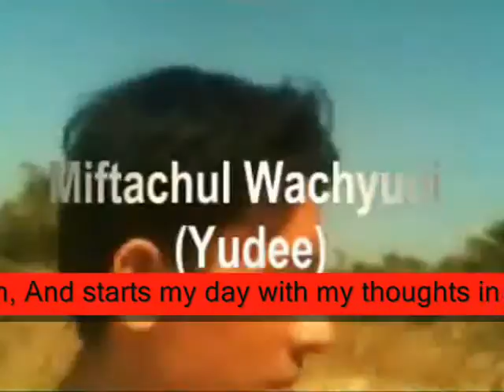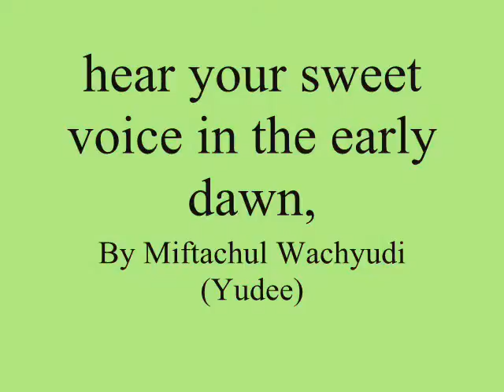hear your sweet voice in the early dawn,